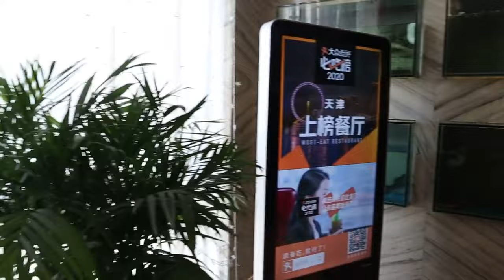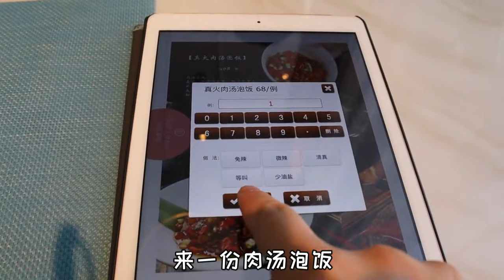据说是天津最好吃的湘菜馆，肉汤泡饭必点，太爱臭鳜鱼这味儿了！【馋嘴小黑】